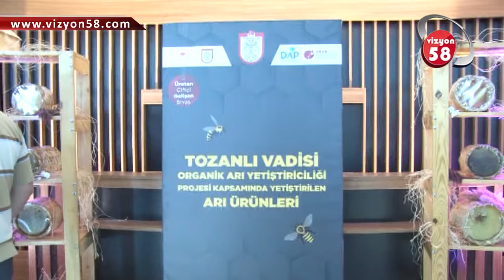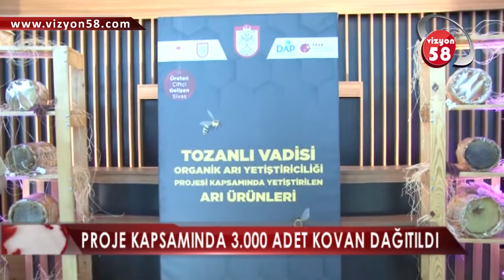TOZANLI VADİSİ ORGANİK ARI YETİŞTİRİCİLİĞİ PROJESi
İlimizin Sahip Olduğu Arıcılık Potansiyelini Ortaya Çıkaran Tozanlı Vadisi Organik Arı Yetiştiriciliği Projesinin "Üreten Çiftçi Gelişen Sivas” Kapsamında Düzenlenen '1. Hasat Dönemi' Değerlendirme Programı, Gerçekleştirildi.